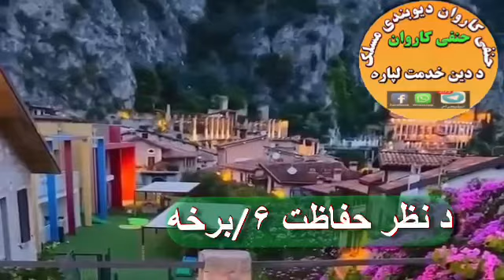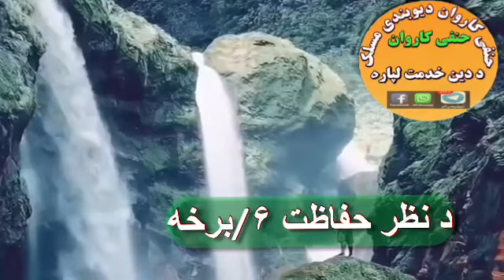د نظر حفاظت ۶/برخه